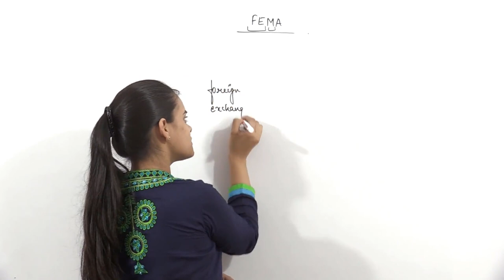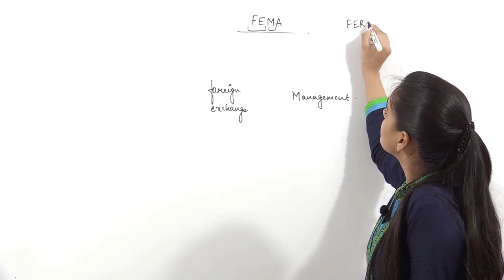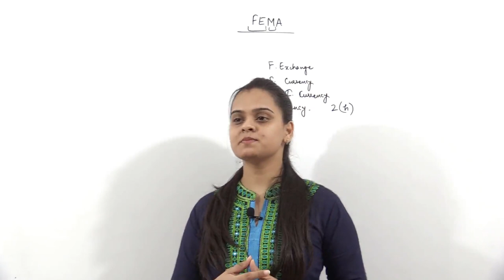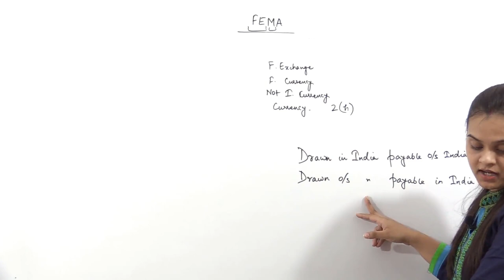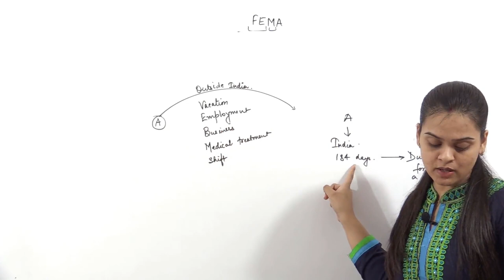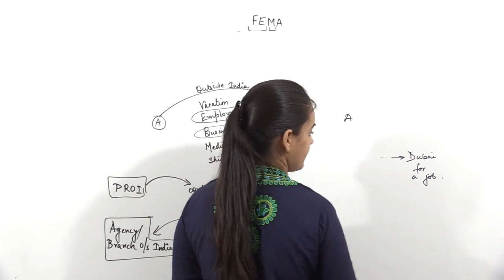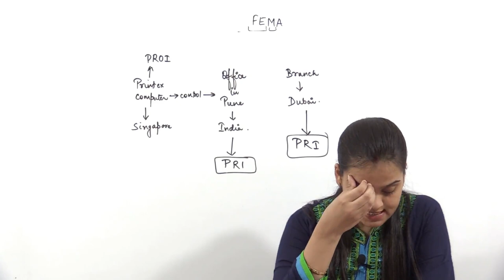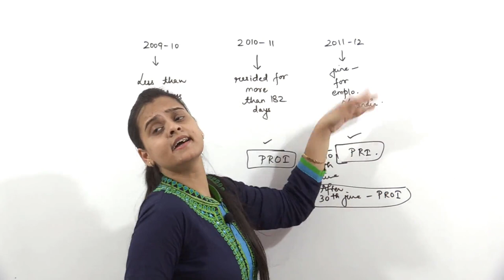Foreign Exchange Management Act, 1999 | FEMA | CA Shivangi Agrawal | CA/ CMA Final Law